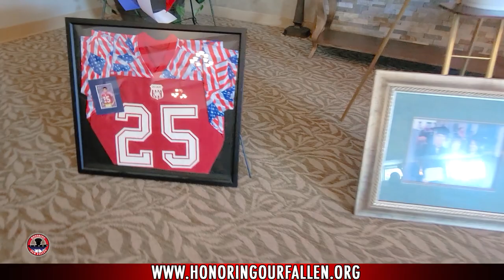US Army Paratrooper SPC Lance Casas Angel Flight and Military Honors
Mission Complete-RIP --SPC Casas was serving with the US Army assigned to Unit 1-505th Paratrooper, 3rd Brigade Combat Team, 82nd Airborne at Ft Bragg, NC at the time of his passing. He was well liked and respected by all his fellow soldiers in arms.  Known for being very uplifting and supportive of all those that he worked with.

Lance was a great father to four wonderful children and a devoted husband and best friend to his wife Mary.  He couldn't stop talking about his family and all their joys they had together.  His favorite thing was spending time with his family, and his second favorite thing was anything Star Wars.  He had quite a collection of SW memorabilia, and it just makes sense he became a paratrooper.

SPC Casas is survived by his 4 children, his wife Mary, and many other family members and his brotherhood of fellow Soldiers.  He is dearly missed and will never be forgotten.